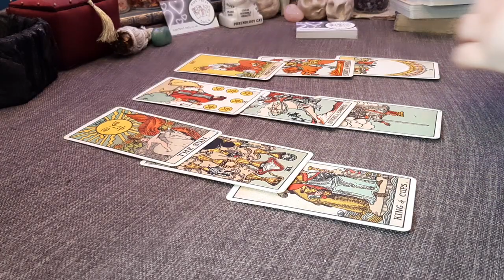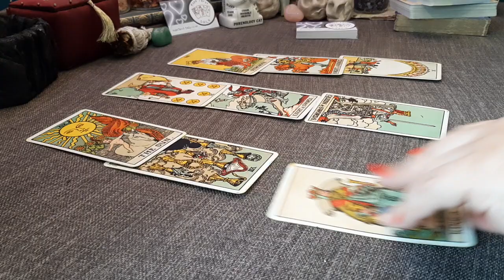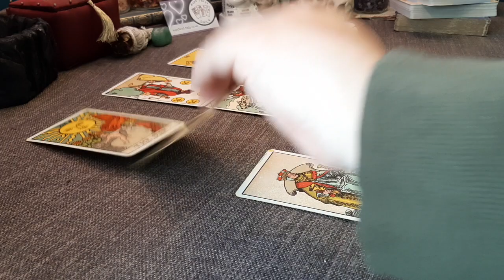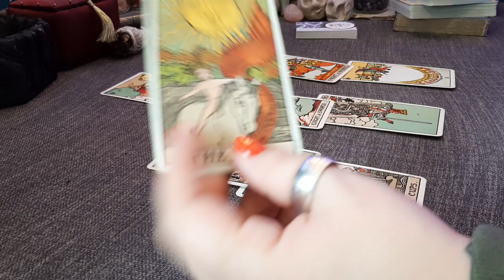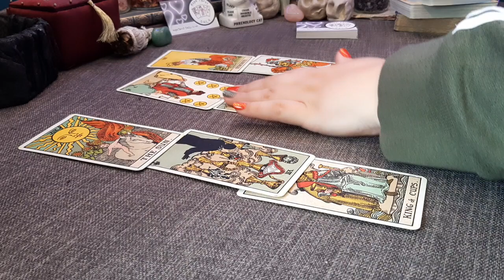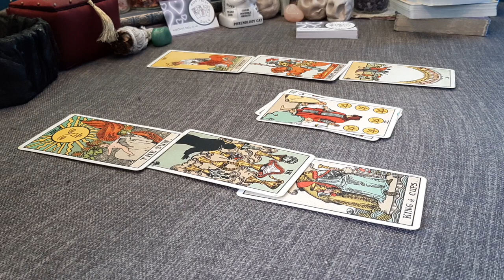How they're currently feeling about you? | Timeless Tarot Card Reading | Hope Tarot Daily